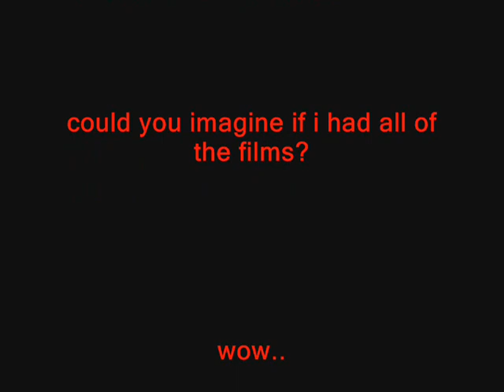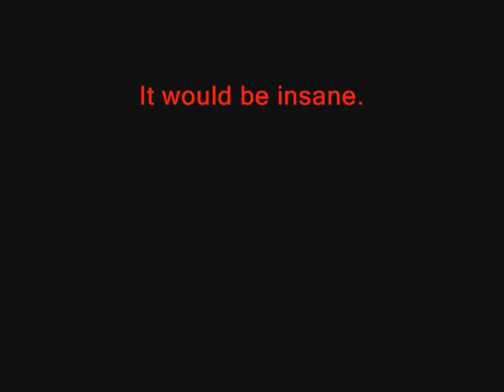Calhoun Warriors 2010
A Highlight film from our 2010 season. We went 8-4 and made it to the Quarterfinals.  This video is missing about 5 games, and i plan to make another video once I get the films to work. All music is purchased from i tunes.